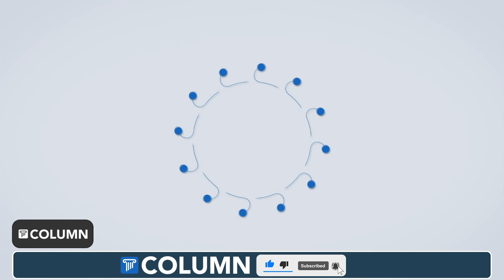Tokyo Olympics : कुस्तीमध्ये भारताला मोठा धक्का, गोल्ड मेडलची दावेदार पराभूत | Vinesh Phogat.